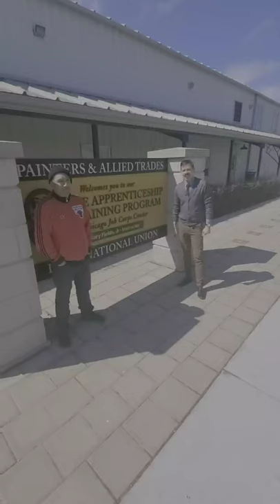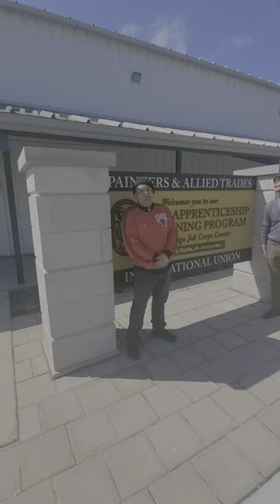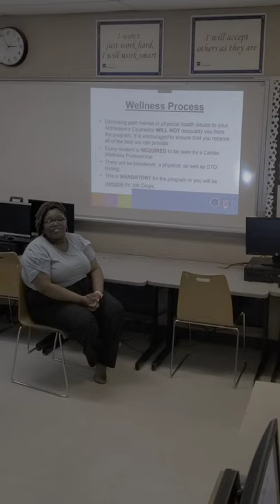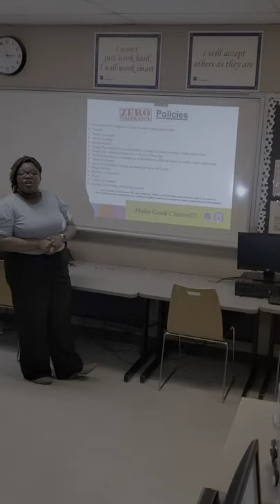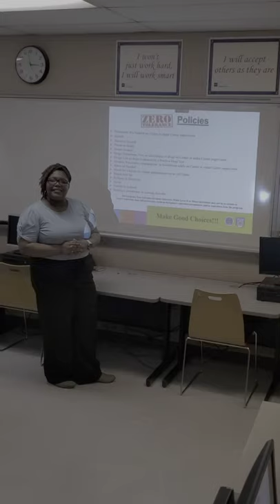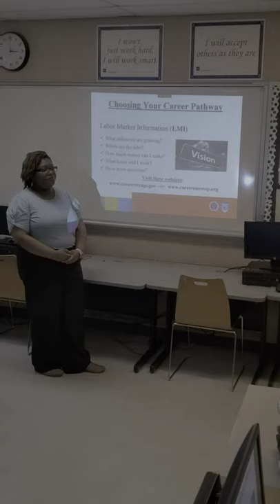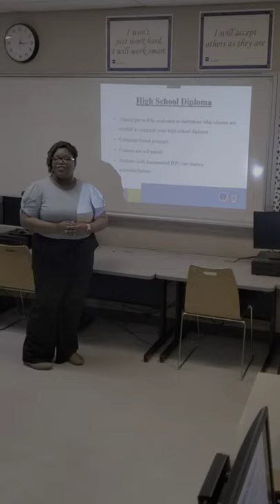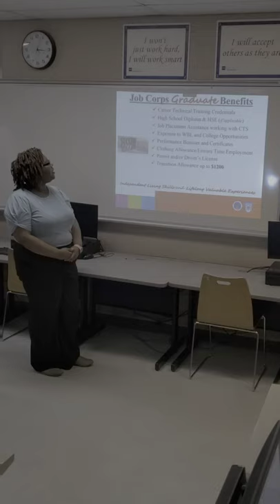Paul Simon Chicago Orientation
An introduction to the Paul Simon Chicago Job Corps Center